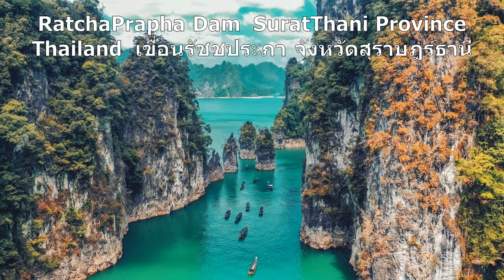Inception Aakash Gandhi เพลงใช้ในยูทูปไม่ติดลิขสิทธิ์ |Audio Library YouTube No Copyright